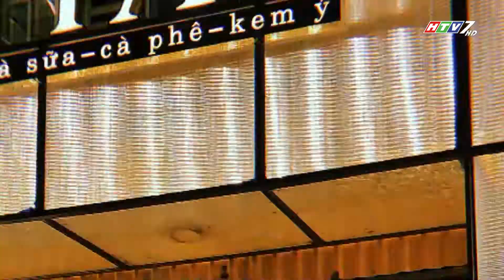MA'S MILKTEA & GELATO - TP. ĐÀ LẠT - CT SỐNG KHỎE 127.2020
Không biết từ bao giờ, Đà Lạt đã trở thành “thủ phủ” của những quán café xinh xắn, độc đáo, với nhiều phong cách vùng miền và cả những quốc gia Á, Âu. Một trong những địa chỉ đang được nhiều du khách ví như Nhật Bản thu nhỏ giữa thành phố ngàn hoa là Ma’s Milktea & Gelato.
Một khu phố Nhật được tô điểm bằng những chiếc lồng đèn đồng màu và hình ảnh chú mèo may mắn - biểu tượng đặc trưng của xứ sở hoa anh đào sẽ mang đến cho du khách một cảm giác như đang được đi du lịch ở đất nước mặt trời mọc.